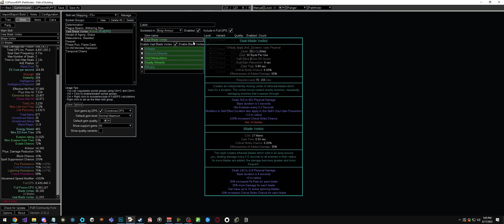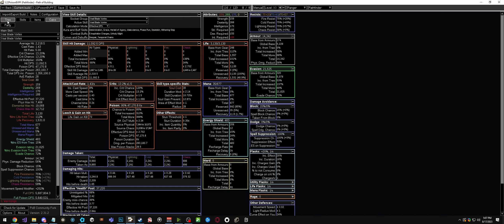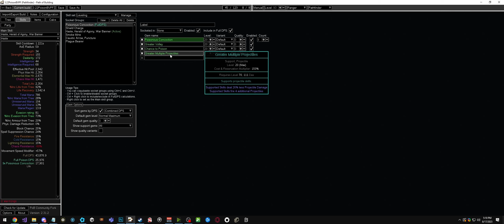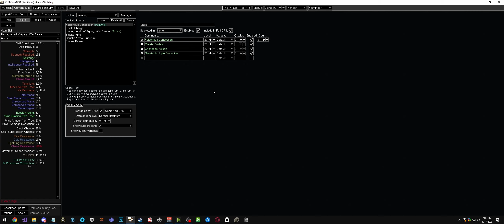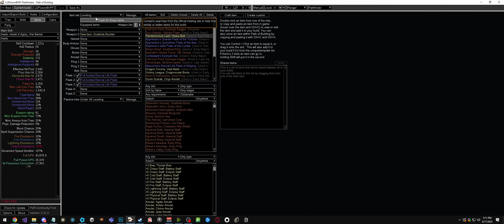3.22 League Starter Guide Poison BV Pathfinder Blade Vortex PoE Trial of the Ancestors League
Pathfinder Leveling by @Jungroan